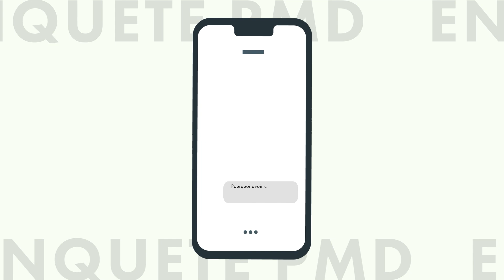PMD MÉDICAL - Témoignages de professionnels de la santé : Pourquoi choisir PMD MÉDICAL ?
En mai, nous avons lancé un sondage auprès de notre précieuse communauté de professionnels de la santé. Nous avons été agréablement surpris par le nombre de retours que vous nous avez envoyés, ainsi que par la qualité de vos réponses. Dans cette vidéo, nous souhaitons partager avec vous quelques-unes des raisons pour lesquelles vous avez choisi de commander chez PMD MÉDICAL.

Vos témoignages reflètent l'expérience positive que vous avez vécue en faisant appel à nos services. Voici un aperçu de vos réponses :

"Livraison express, personnel très agréable et sérieux, beaucoup de choix dans les produits, jamais de rupture de stock."

Nos délais de livraison rapides, notre équipe compétente et amicale, notre large gamme de produits et notre engagement à éviter toute rupture de stock ont été mentionnés à plusieurs reprises.

"Leur sérieux : on a toujours les commandes rapidement, pas de mauvaise surprise, si erreur elle est vite rectifiée, et on a facilement un contact par mail avec une réponse claire."

Nous sommes fiers d'être reconnus pour notre professionnalisme. En cas d'erreur, nous nous efforçons de la rectifier rapidement et de vous offrir un service client réactif et transparent.

"Nous avons créé un partenariat de qualité et les produits que nous avons sélectionnés sont à des prix très corrects."

La confiance que vous accordez à PMD MÉDICAL est le fruit d'un partenariat solide et d'une offre de produits de qualité à des prix compétitifs.

"Contenu de commande disponible immédiatement, communication facile avec le correspondant pour orientation en cas de problème avec un produit, accueil toujours très agréable, disponible. Rapidité dans l'exécution d'une commande et fiabilité du service. Ne perdez pas cela et merci à vous."

Nous comprenons l'importance d'une exécution rapide et fiable de vos commandes. Notre équipe est toujours là pour vous aider en cas de besoin et vous garantir un service client irréprochable.

"Dépannage très personnalisé, proximité, facilité de contact téléphonique."

Nous sommes fiers d'offrir un service personnalisé et d'être à votre écoute lorsque vous avez besoin d'un dépannage ou de conseils. Notre proximité et notre disponibilité sont des éléments clés de notre relation avec vous.

"Presque 40 ans de fidélité."

Nous sommes honorés de compter sur votre fidélité depuis tant d'années. C'est grâce à des clients comme vous que nous continuons à nous améliorer chaque jour.

Ce ne sont là que quelques-uns des nombreux témoignages que nous avons reçus. Votre confiance et votre satisfaction sont notre moteur pour continuer à vous fournir des services et des produits de qualité.

Merci à tous les professionnels de la santé qui ont partagé leurs impressions avec nous. Si vous n'avez pas encore essayé PMD MÉDICAL, nous serions ravis de vous accueillir parmi notre communauté grandissante de clients satisfaits.

PMD MÉDICAL - Votre partenaire de confiance pour tous vos besoins en équipement médical et consommables.